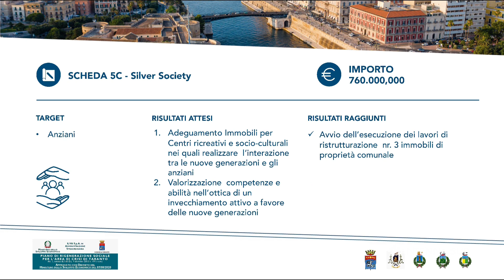18 Gennaio 2023 Taranto il ritorno dell'Assessore Ficocelli